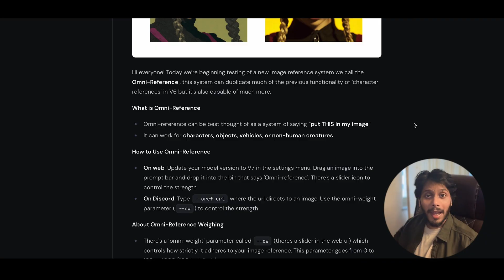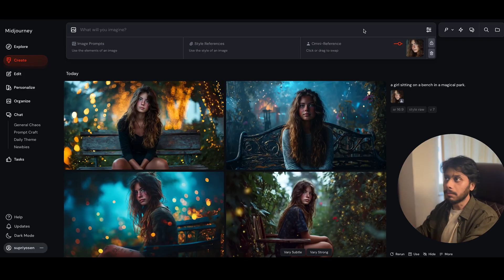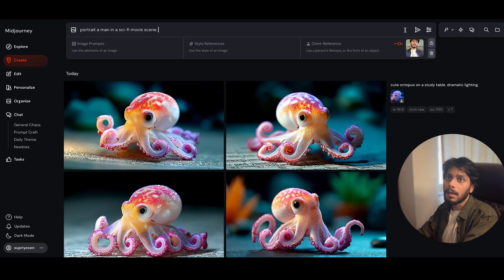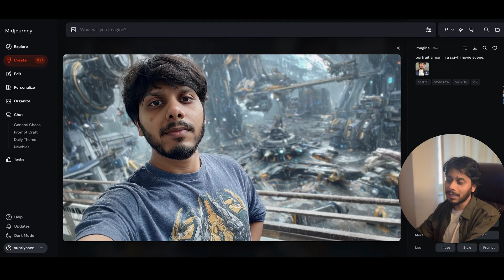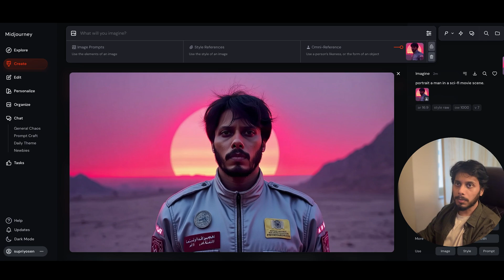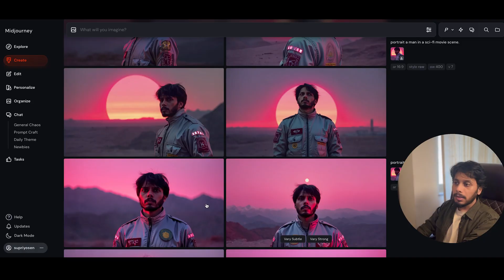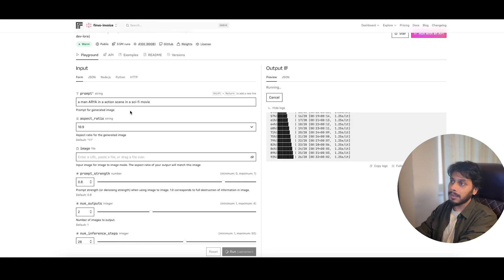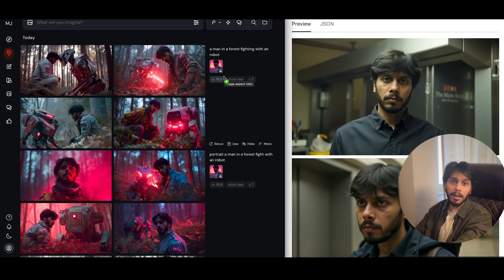Midjourney Omni Ref vs FluxDev LoRA: Character Consistency Test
Which AI tool delivers better character consistency—Midjourney's Omni Reference or FluxDev's Custom LoRA models? In this video, I conduct an in-depth comparison between these two leading AI art generation tools to determine which excels at maintaining consistent character appearances across various scenes and styles.

Midjourney's Omni Reference utilizes a single image to lock in character features, ensuring consistency across multiple generations. On the other hand, FluxDev's Custom LoRA models allow for personalized fine-tuning, enabling precise control over character details.
Medium

In this video, you'll discover:

-How Midjourney's Omni Reference works and its effectiveness in character consistency.
-The process of training custom LoRA models in FluxDev for consistent character generation.
-Side-by-side comparisons of outputs from both tools.
-Insights into which tool is better suited for your AI art projects.
-Whether you're an AI artist, storyteller, or content creator, this comparison will help you choose the right tool for your needs.

⏱️ Timestamps
00:00 - Intro
00:50 - How it works
04:30 - Comparison
09:10 - Strengths & weaknesses
11:00 - Which one is better?
13:00 - Final verdict
14:50 - Outro & AI plans